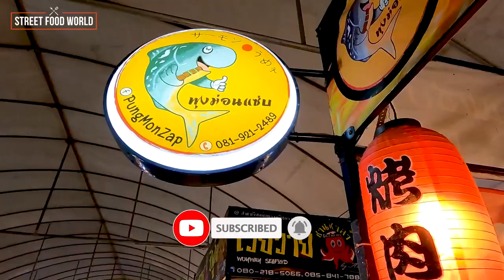ม่อนย่าง,Grilled Seafood,구운 해산물,烤海鮮,シーフードのグリル,Izgara Deniz Ürünleri,Inihaw na Seafood